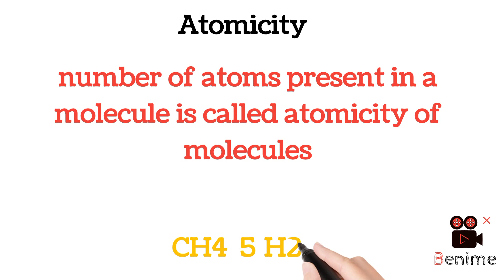Atomicity | Atomicity of molecule